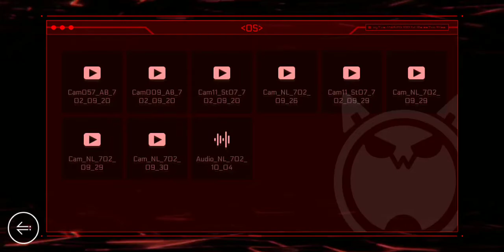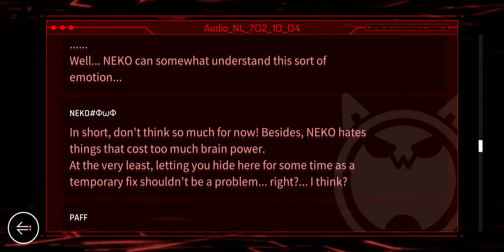[Cytus 2 v1.9] Neko#ΦωΦ Level 54 OS Log *SPOILERS*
Neko#ΦωΦ's Level 54 OS Log.